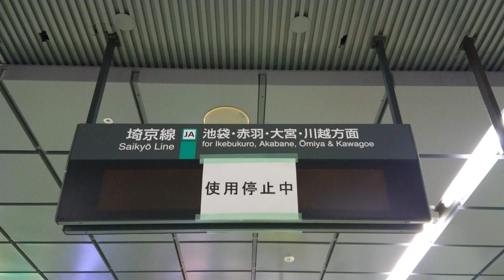【路線記号】JR 新宿駅 2階 コンコース 発車標 使用停止後（4K）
（収録）2023年 7月　日